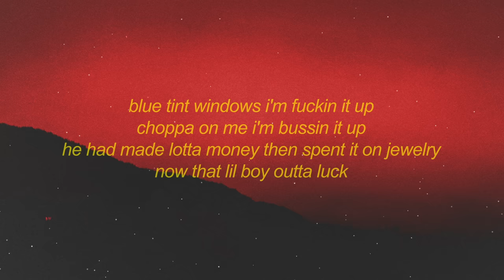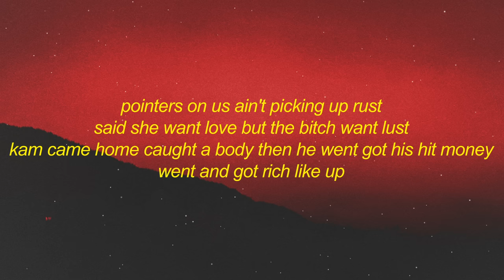Luclover - L$D (Lyrics) | double cup styrofoam pour it up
⭐Luclover
[chorus]
double cup
styrofoam pour it up
and she look bad in the maybach truck
bubble butt
cost 10 lift it up
lsd tabs sticky stuff on her tongue
$2,500 yea we tax for the tuss
5% tint on the wind it's a must
audemars piguet on my wrist not much
gotta couple back home and they picking up dust
whole lotta rocks in the bust down
went and copped 10 then i went and got…
psh- i'm up
bad lil thottie came back to the crib wan eat me up
back of the bach she a slut
pointers on us ain't picking up rust
said she want love but the bitch want lust
kam came home caught a body then he went got his hit money went and got rich like up
[verse]
damn
i be lookin like damn wtf?
we pull up innat i8, that roadster, that cullinan, we gon pop out innat truck!
blue tint windows i'm fuckin it up
choppa on me i'm bussin it up
he had made lotta money then spent it on jewelry, now that lil boy outta luck
we gon put dat lil boy in a hearse
it's like $25,000 for a verse
shit like $25,000 for her purse
pull out $25,000 ima splurge
bitch it's me give a fuck what you heard
all this money came in it ain't hurt
like it's london no tipton
i'm juice scotty pippen
i fuck round n pop me a perc

[chorus]
double cup
bubble butt
5% tint on the wind it's a must

luclover l$d#lsd#doublecupstyrofoampouritup#doublecupstyrofoam#tiktok#tiktoktunes